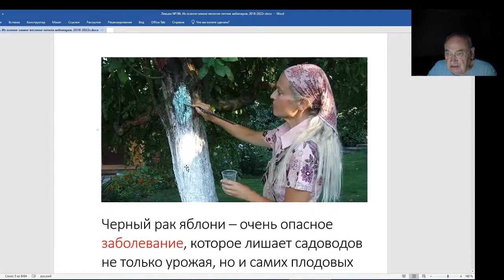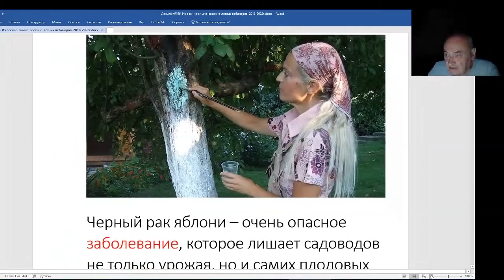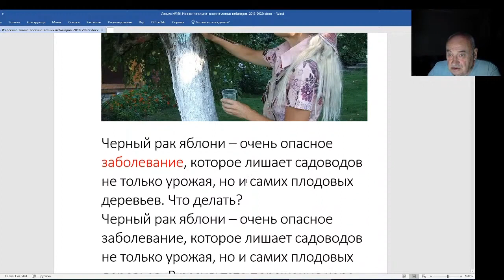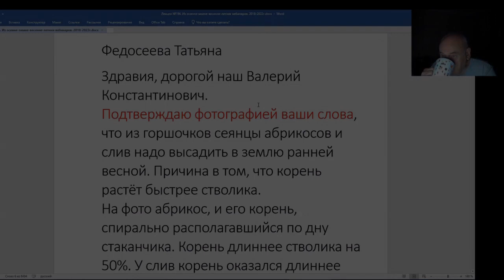Железов Валерий. Вебинар 196. Черный рак яблони - не заболевание.